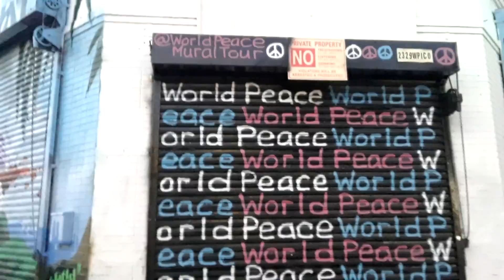Kim Jong-Un eating a donas and coffee mural